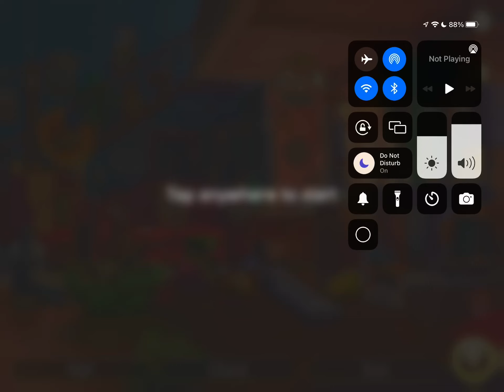SCENE 1249 JUNE’S JOURNEY BOOK 6 CH 5